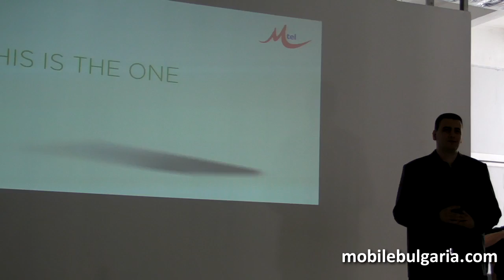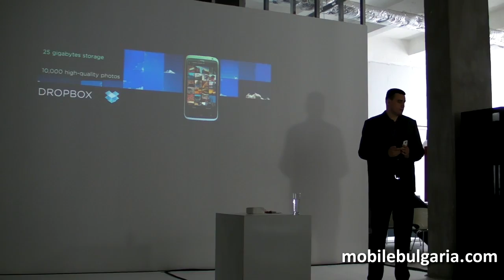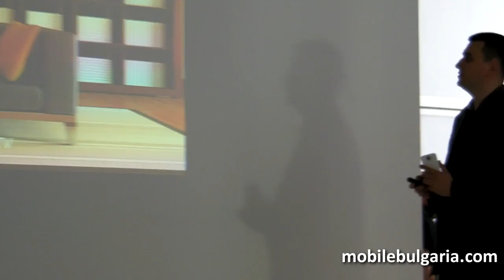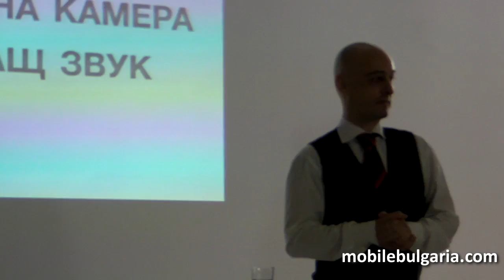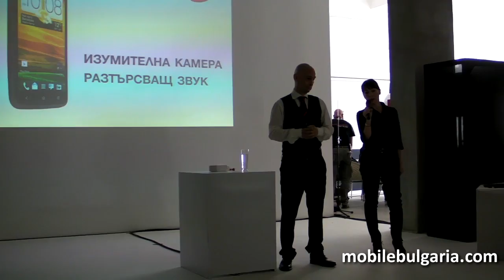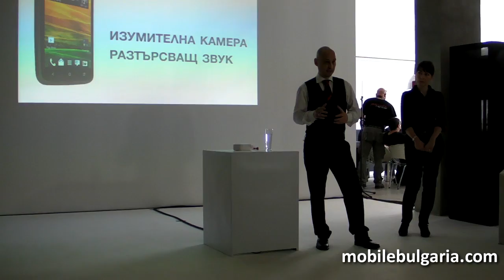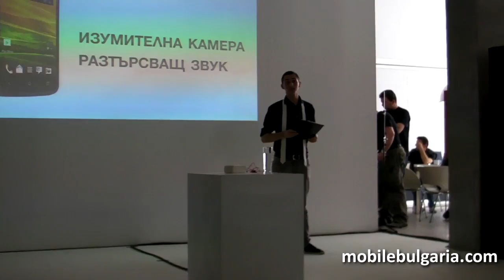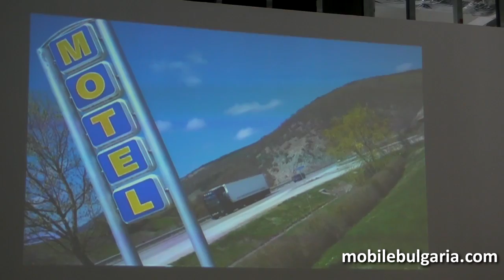Българска премиера на HTC One X от "M-Tel"